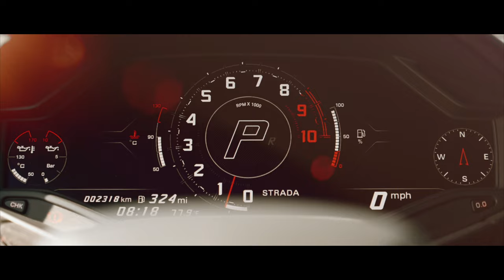Huracán Sterrato: California Drifting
Lamborghini Huracán Sterrato’s dynamic launch proved that this V10 Super Sports Car is unique. The Chuckwalla circuit in California was the stage to demonstrate its Rally mode, its V10 engine and its adventurous nature. Huracán Sterrato opens a new frontier in driving pleasure.
Versatility will drive you beyond concrete.

Huracán Sterrato: fuel consumption combined: 14,9 l/100km (WLTP); CO2-emissions combined: 337 g/km (WLTP)